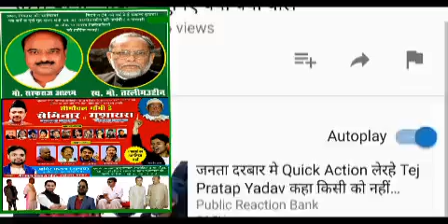देखें तेजप्रताप_यादव का वायरल वीडियो....मामा साधु_यादव के साथ....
एक_शाम_मरहूम_अल्हाज तस्लीमद्दीन साहब के नाम.

एक शाम सीमाँचल के आन बान और शान सीमाँचल गाँधी के नाम 4 जनवरी तस्लीमद्दीन जयंती..विशाल समाहरोह दिन के 3 बजे से अररिया सुभाष स्टेडियम में।इस भव्य आयोजन में विश्व प्रशिद्ध विदानों,शायरों,कलाकारों के अलावा सभी दल के वरिष्ठ नेताओं को आमंत्रित किया गया है।फ़िल्म अभिनेता व बीजेपी सांसद शत्रुघ्न_सिन्हा पूर्व मुख्यमंत्री (हम) पार्टी के संस्थापक जीतनराम_मांझी, कांग्रेस नेता अखिलेश_सिंह,मदन_मोहन_झा और बिहार व देश के युवा पीढ़ी का लोकप्रिय नेता पूर्व उप मुख्यमंत्री तेजस्वी_यादव (राजद) और (कॉमनिस्ट) नेता कन्हैया_कुमार,उमर_खालिद मुख्य रूप से कार्यक्रम में शामिल होंगे। शायर में मन्नोवर_राणा,लता_हयात, सबीना_अदीब,जोहर_कानपुरी,मुमताज़_नशी सहित स्थानीय शायर तबरेज़_हाशमी,जाफर_तय्यार आदि शायर भी शिरकत करेंगे।आप सभी चाहने वाले सादर आमंत्रित हैं।